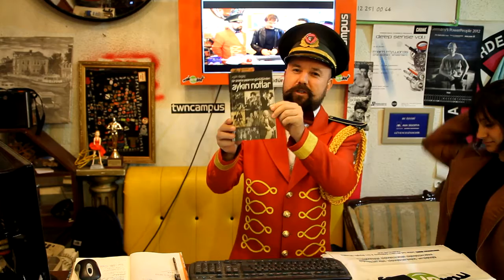Twitter Fenomenleri Best Top 10 TWEET TWEET TİVİ 06.10.2012 tweet tivi AVANTGARDEAST BEYOĞLU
Twitter Fenomenleri Best Top 10 TWEET TWEET TİVİ

Makaradayiz TOP 10 BEST TWEET  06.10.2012 tweet tivi AVANTGARDEAST BEYOĞLU